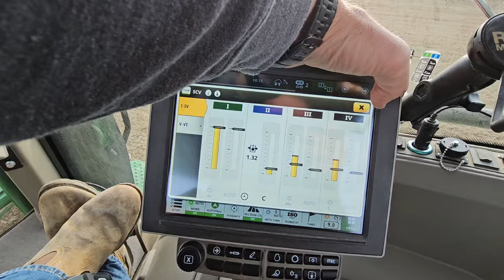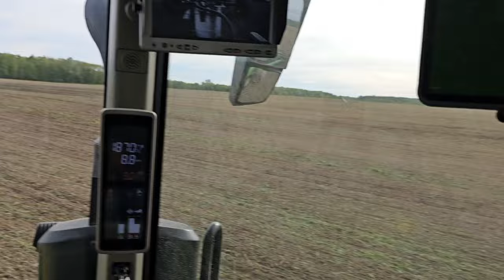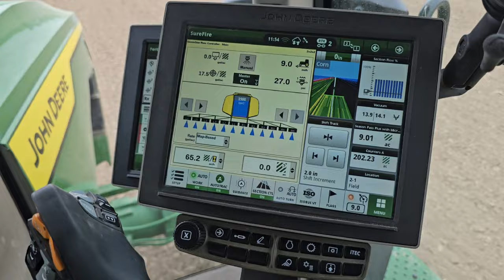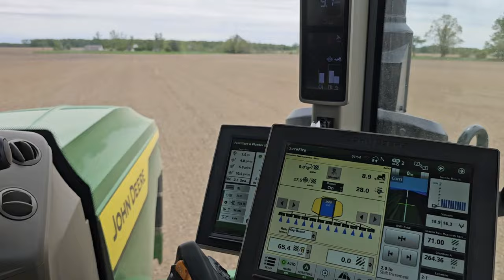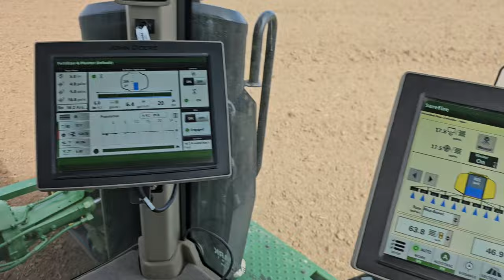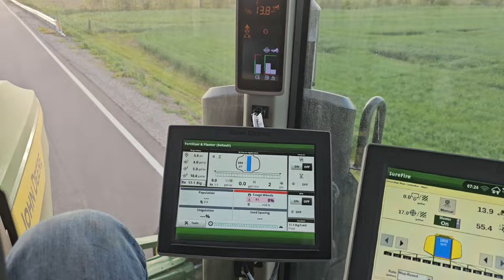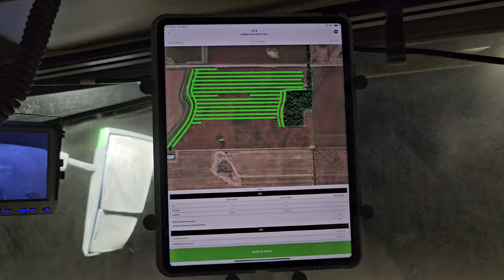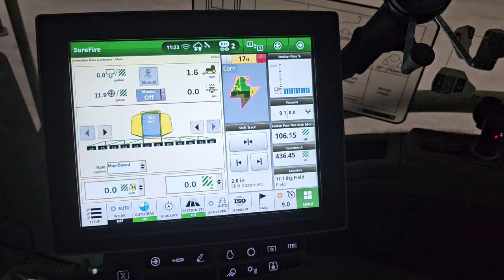Finally a Productive Day!!!